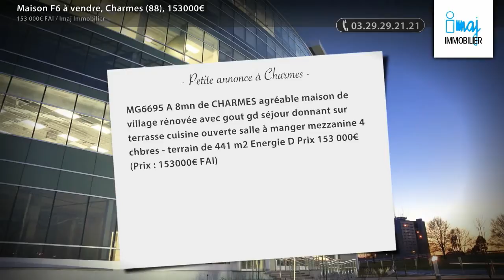Maison F6 à vendre, Charmes (88), 153000€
- MG6695 A 8mn de CHARMES agréable maison de village rénovée avec gout gd séjour donnant sur terrasse cuisine ouverte salle à manger mezzanine 4 chbres - terrain de 441 m2 Energie D Prix 153 000€ (Prix : 153000€ FAI)

• AGENCE :
Imaj Immobilier (Epinal)

• ANNONCE :
• N° de mandat : 17971827
• Type de bien : Maison
• Surface : 180m2
• Nb de pièce : 6
• DPE : 203 kWhep / m².an
• GES : 18 kgéqCO2 / m².an